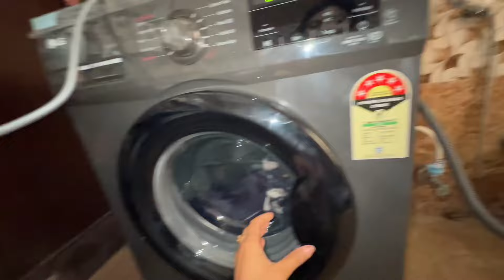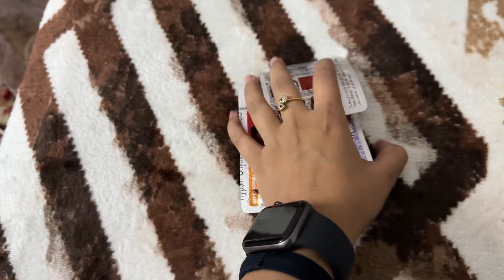Winter ki Tayyari shuru Kar di || Arti Aru￼